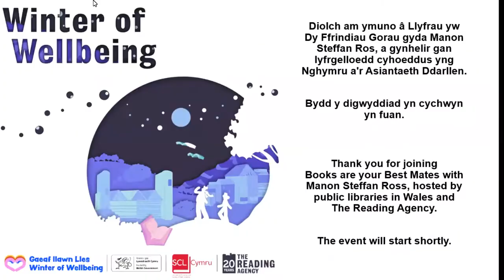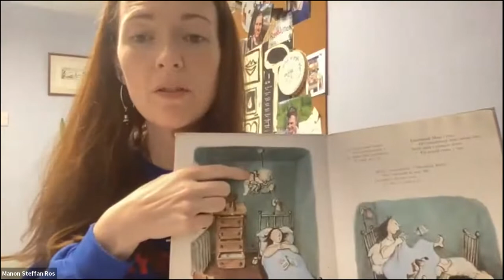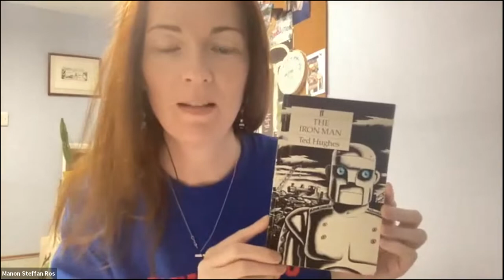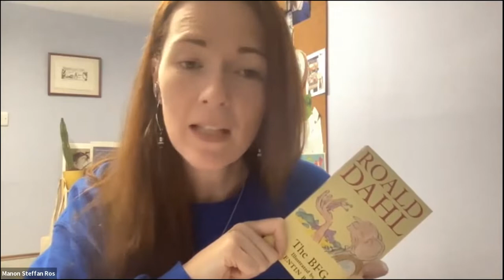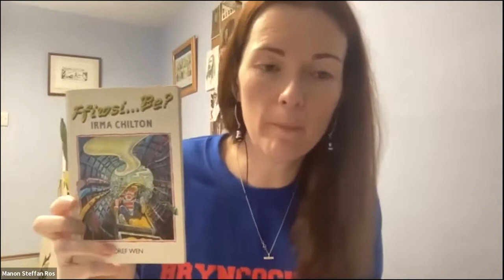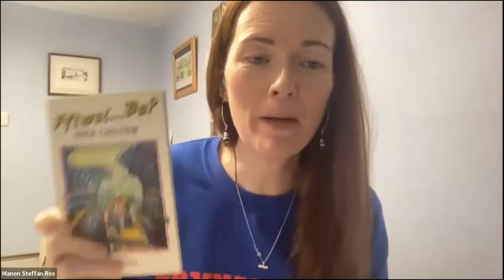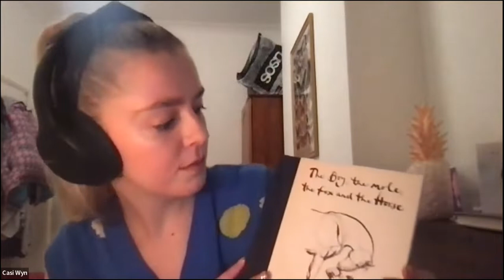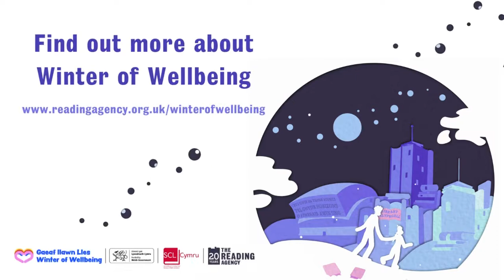Manon Steffan Ross Webinar: Books are your best mates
A fabulous opportunity to hear from award-winning author, Manon Steffan Ros about how books can inspire us, affect us, and keep us company. We talk about the books we love and why we love them.

Cyfle gwych i glywed gan yr awdur sydd wedi ennill gwobrau, Manon Steffan Ros, am sut gall llyfrau ein hysbrydoli, ein heffeithio, yn ogystal â bod yn gwmni i ni.